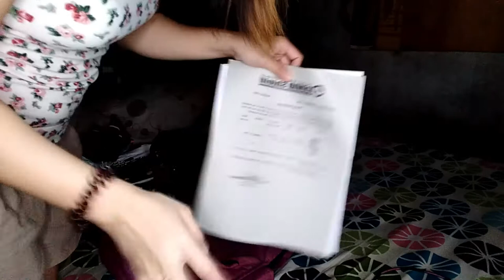SURPRISE VISIT TO MY HOMETOWN! | Esther Joy Jose | vlog #19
Vlog Title: SURPRISE VISIT TO MY HOMETOWN! | Esther Joy Jose | vlog #19